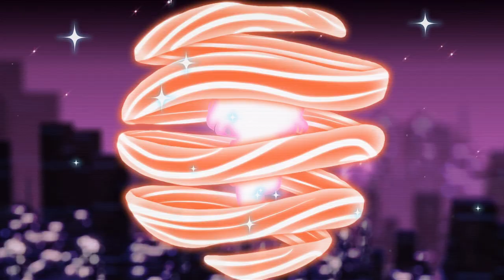Scavengers - Valora needs a Babysitter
Just an average day for an Explorer in Scavengers :)  We were having some awful games and decided to play "Mother Takes the Wheel" and let Mother pick our explorers.  Well...the chaos that ensues is captured perfectly in this video.

Ending Credit Music- City Girl: PACK IT UP BOY (feat. tiffi)

I do not claim to own Scavengers or any of the music played during this video.